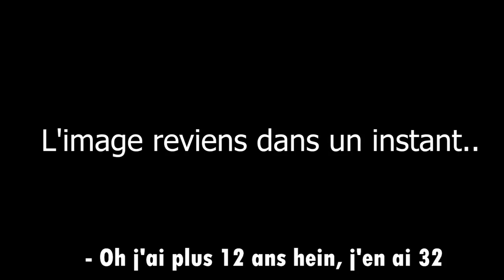Pieger un escroc sur le bon coin (Ralph lauren)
VIDÉO A BUT PRÉVENTIF